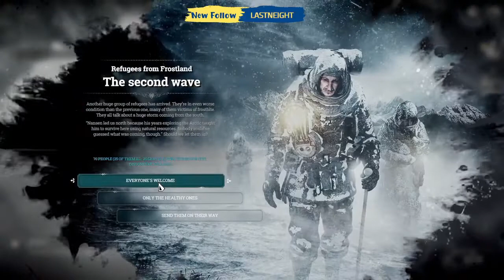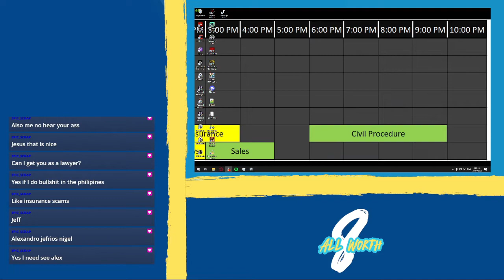Frostpunk - Gameplay/Stream - A New Home - Part 1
(Re-upload) A small part from All8s Twitch Stream.

Drop by if you would like to recommend a game.

Frostpunk is a city-building survival videogame developed and published by 11 bit studios. Players take on the role of a leader in an alternate-history late 19th century, in which they must build and maintain a city during a worldwide volcanic winter, managing resources, making choices on how to survive, and exploring the area outside their city for survivors, resources, or other useful items. The game features several scenarios to undertake, each with their own stories and different challenges.